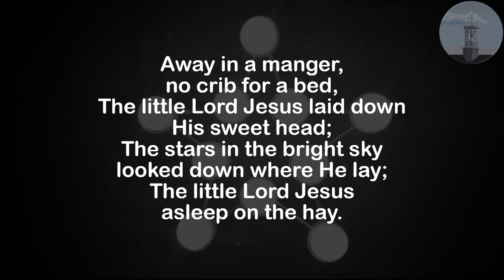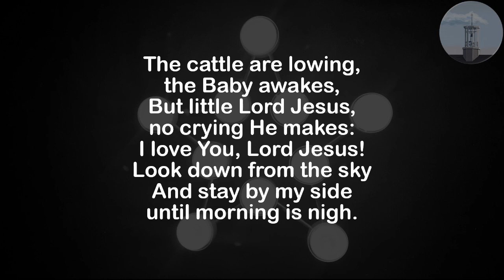Away in a Manger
Recorded by St Cuthbert's Church as part of Lockdown 2020